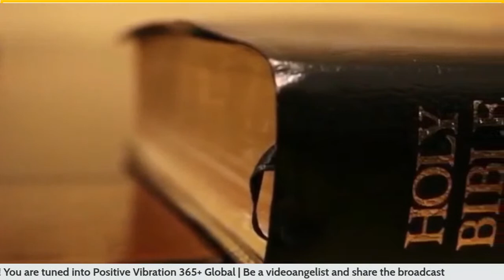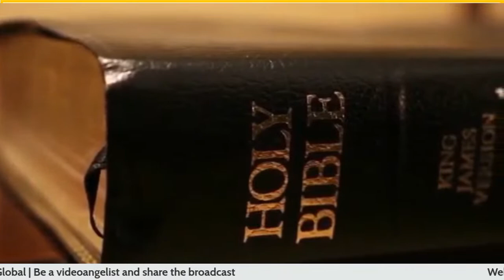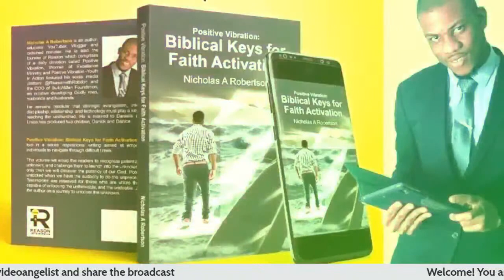Positive Vibration 365 + Global | Empowerment and Enrichment | Robdon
PV365 + Global Devotion
Theme: Navigating Through Difficult Times
Sub-Theme: Empowerment and Enrichment of the Believers
Text: Romans 10
Moderator: Lady Tedra Bennett
Speaker: Robdon
Slogan: Your Reality, God's Perspective
Facebook l Reason with Robdon
// GRAPHICS PARTNERS
// REASON with Robdon
A global voice of reason exploring ‘YOUR REALITIES from GOD’S PERSPECTIVE’
Come let us reason (Isaiah 1:18a)